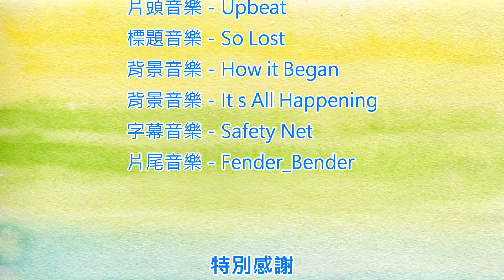2019.09.22 霧中探索大雪山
這影片編輯居然花了好幾個月……
因為在騎大雪山前幾天我得了重感冒，雖然想在騎大雪山前把病養好，可是卻事與願違……🤒
結果我還是帶病上陣了，雖然騎乘期間都不會咳嗽，但搭車時咳得挺厲害的，幸好我是坐在副駕駛座不用擔心傳染給其他人……
最後能騎完大雪山真的很開心，沒有因為生病而半途而廢真的很棒！
但是感冒時休息了一陣子後，反而都有點懶的去編輯影片……

如果能分享出去就最好不過啦～XD